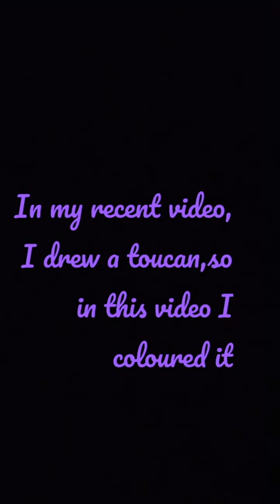Just a toucan.....rate it from , the scale from 1-10